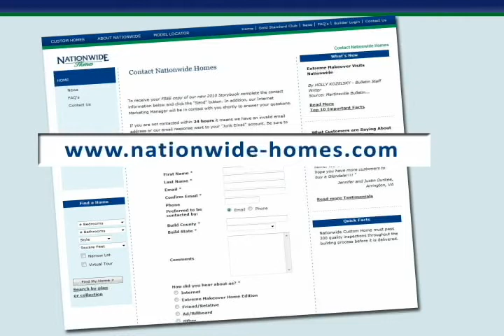Nationwide Homes Factory Tour